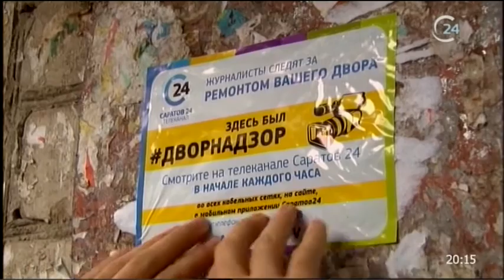ДВОРнадзор. В объективе видеокамеры Саратов 24 - дворы домов по ул. Пономарева